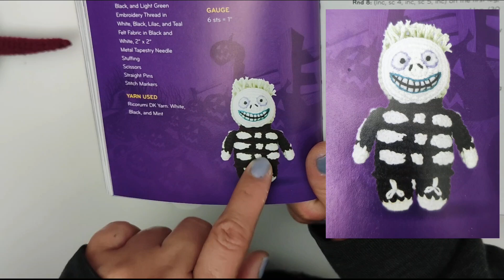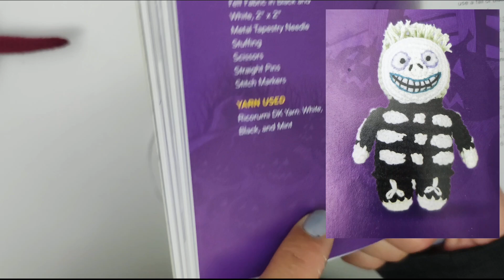BARREL • AMIGURUMI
⚠️ importante este vídeo no está patrocinado. NOSPONSOR la información compartida es meramente informativa.

👉🏻aquí compré el libro por si te interesa saber su costó

y su diseñadora es Ilaria Caliri, te puedes comunicar con ella su usuario en Instagram es

Más vídeos relacionados con este personaje⤵️